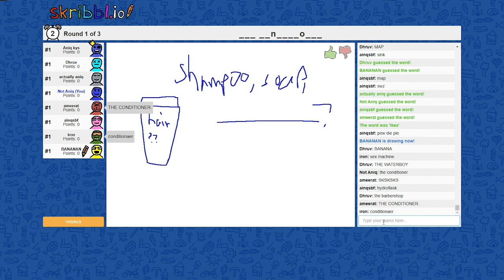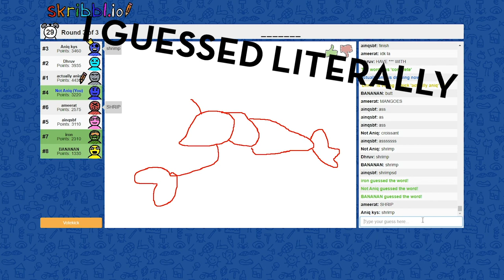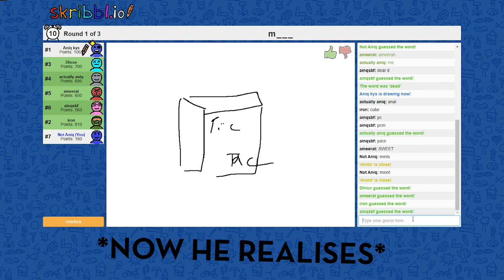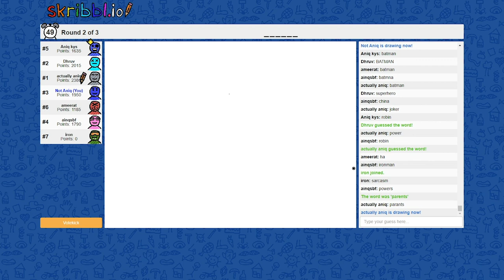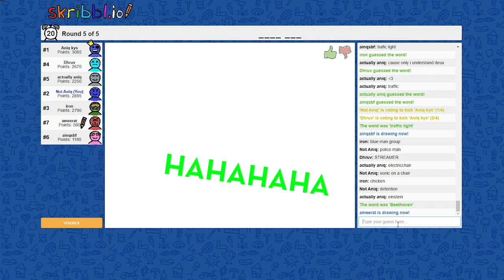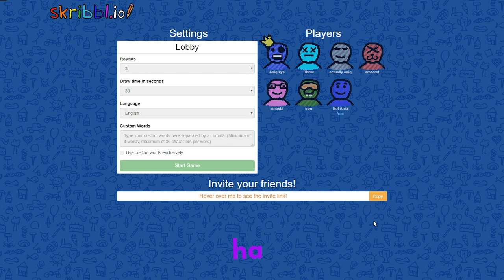Skribbl.io (WABOI) Part 3